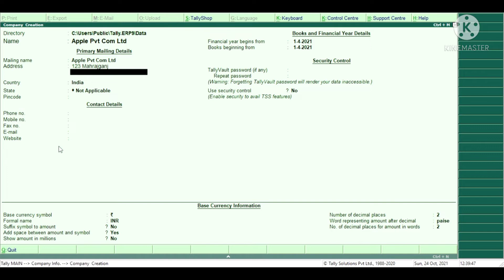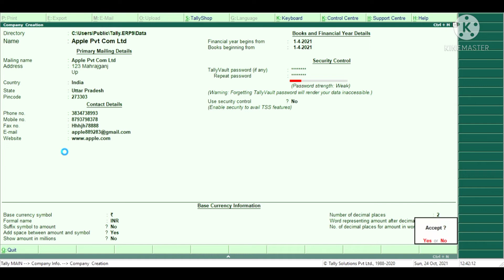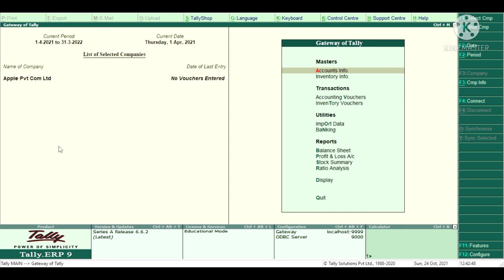How to Make Vault Passward in Tally ERP 9 || Tally ERP 9 Me Vault Passward Kaise Lagaye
Queries Solved:-
You can easily to Create a vault password in tally erp 9 and protect your company.

JK JENERAL KNOWLEDGE